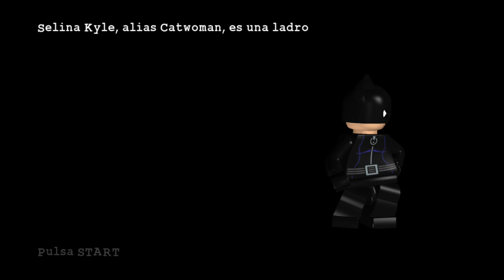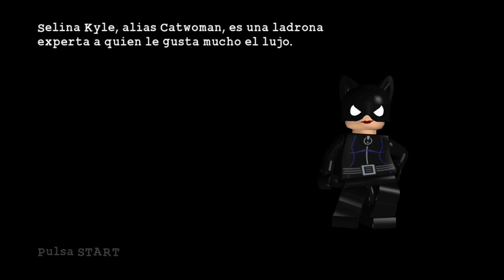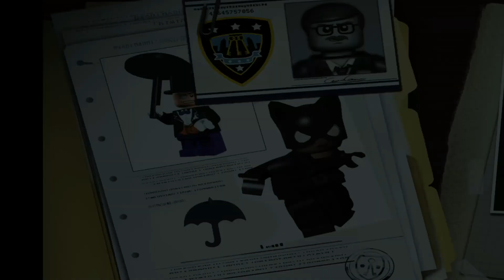Ahí Va Otra Vez Mas [Modo Historia] | LEGO Batman: The Videogame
El Pingüino Se Volvió Loco Por El Poder
Ahí Va Otra Vez Mas [Modo Historia]

Superhéroe ✅
Ladrillo Rojo ❌
Minikits: 1/10